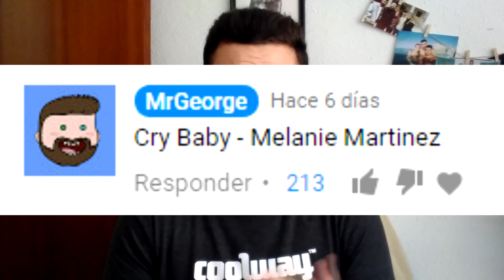MELANIE MARTINEZ - CRY BABY | ALBUM REACTION / REACCIÓN | MR.GEORGE